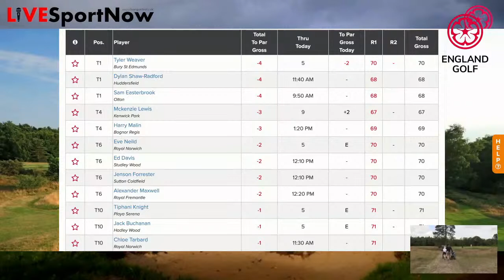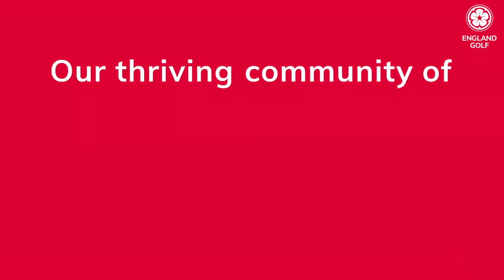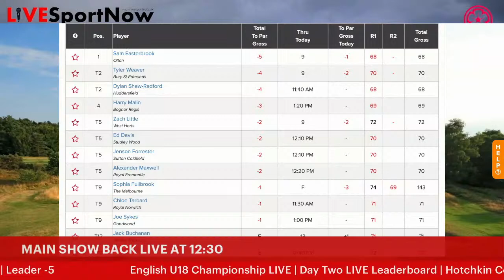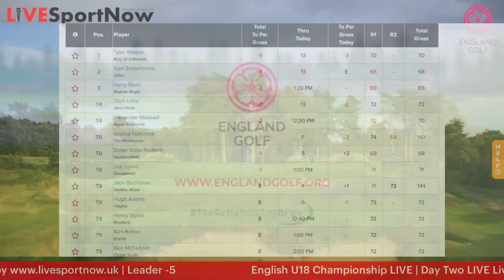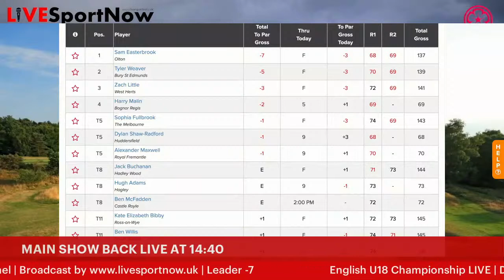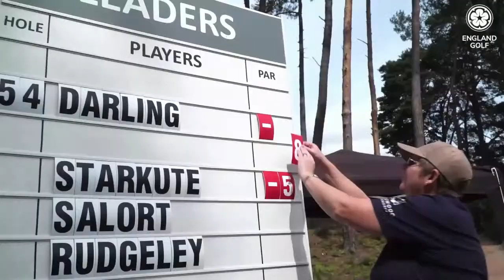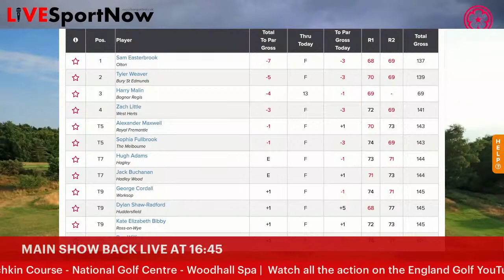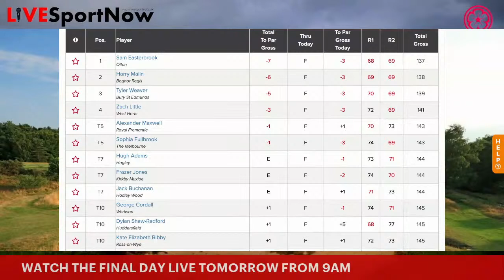English U18 Championship Day Two LIVE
English U18 Championship Day Two LIVE from Woodhall Spa

The day two action is underway here on the Hotchkin Course at the National Golf Centre Woodhall Spa. Catch up throughout the day for LIVE on course action, behind the scenes content, and Every Emotion Captured Live.

Don’t forget to have your say and show your support by commenting below.